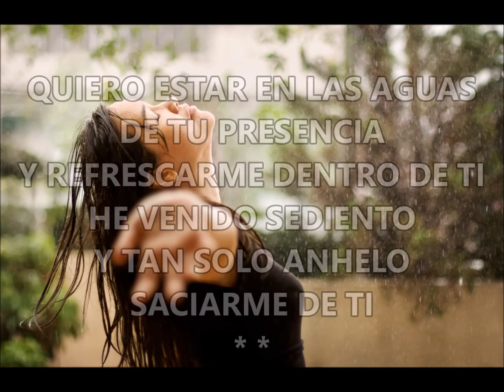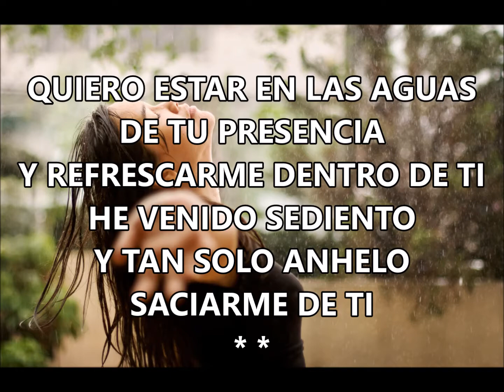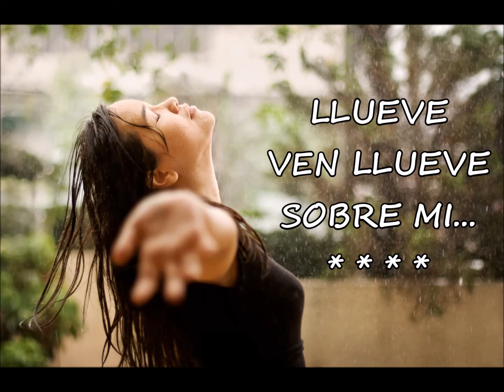Llueve - Tercer Cielo - Pista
Pista Por Pastora Liza Baradona